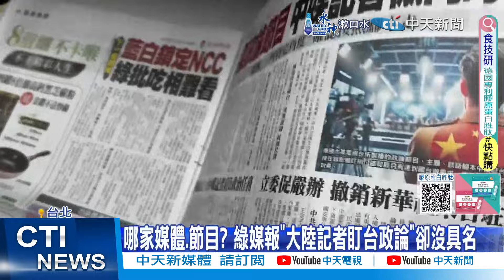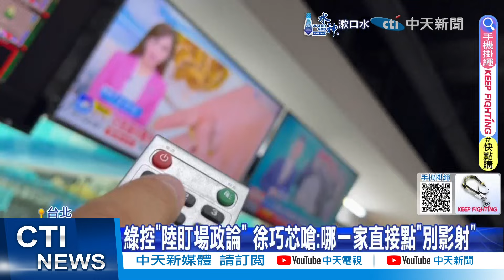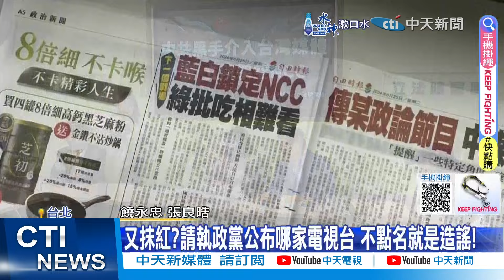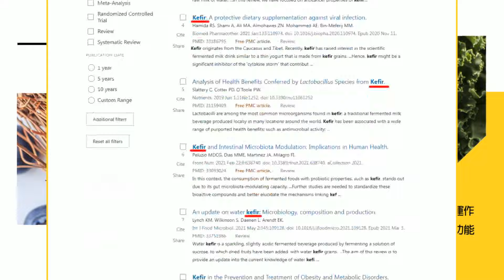【每日必看】傳陸媒盯梢台灣政論節目? 謝寒冰:國安單位快去查｜政論節目有陸媒記者盯梢? 張斯綱:誰會用這笨方式 20240626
00:00 綠控"陸盯場政論" 徐巧芯怒嗆:哪一家直接點"別影射"
01:11 綠媒報"陸官媒盯場政論" 政院.民黨團"一條龍"操作
02:58 趙博返陸屬正常輪調 學者憂北京反制
03:38 傳陸媒盯梢台灣政論節目? 謝寒冰:國安單位快去查
04:00 政論節目有陸媒記者盯梢? 張斯綱:誰會用這笨方式
05:41 遭控盯梢舌戰綠委! 陳玉珍"一打四"嗆吳思瑤造謠